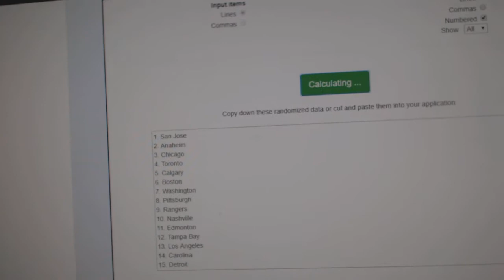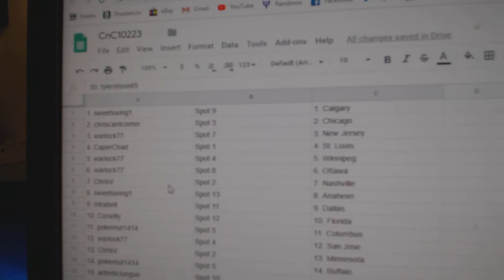Team Randoms - C&C GB #10,223